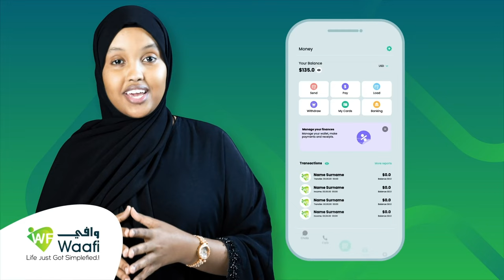Somaliland oo xukun adag ku ridday rag anajabi ah oo Hargeysa ku sameynayay Khamri.